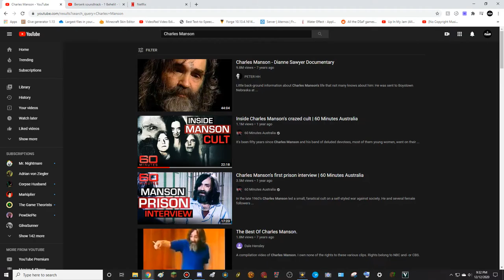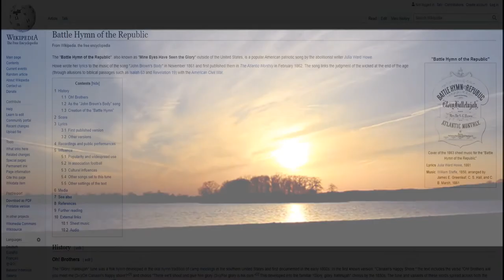I need help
Help me find the song, please and thank you.

Songs:
Mellohi - C418
Isolate - Slender: The Arrival
My Plea - Jack Stauber